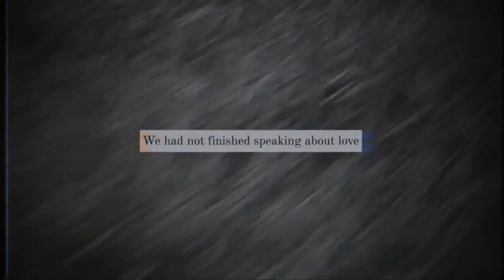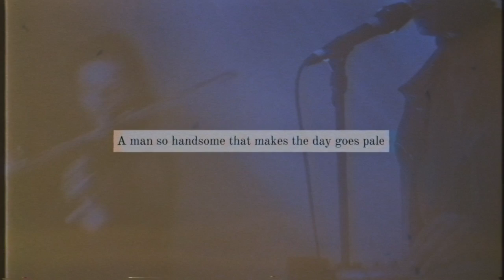Mansfield.TYA - Stèle 16 — Le Live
Stèle 16 : Le Live
‘Monument Ordinaire’ est disponible 🌹 en attendant la tournée.
images: Chill Okubo ; images d’archives : Vincent Pouplard ; films: Jean Genet (extrait de ‘Le chant d'amour’), Tony Gatlif (extrait de ‘Swing’)
réal: Chill Okubo
merci : La Sirène à La Rochelle, Jean-Maxence Chagnon